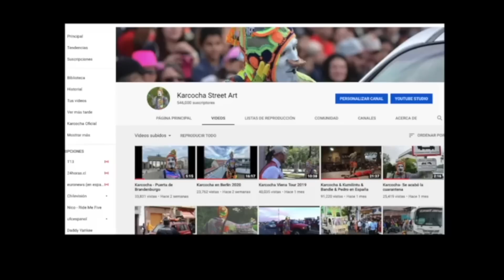El Salvador 🇸🇻 Karcocha San Salvador, Segundo show P1 - 2022. UNA LOCURA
Gracias a todos los que han hecho esto posible, EPM Five o Three Recordssv,  Alcaldia San Salvador, Secretaria de culrura de San Salvador, Ministerio de Cultura de El Salvador,  a Kevin Urquia en la camara , Pan Sinai, El Salvador.Travel. y a todo el publico que le puso ganas para ir a ver los epectáculos. Agradecido eternamente. VOLVERE